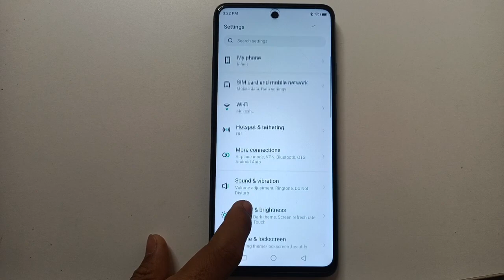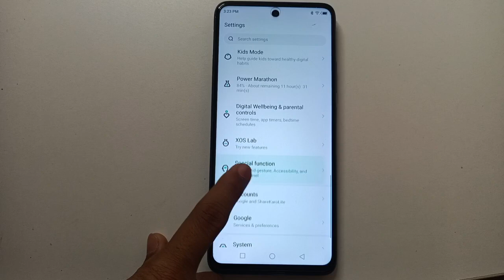Gesture setting, Infinix Hot 12 play Double tap to wake Kaise enable kare